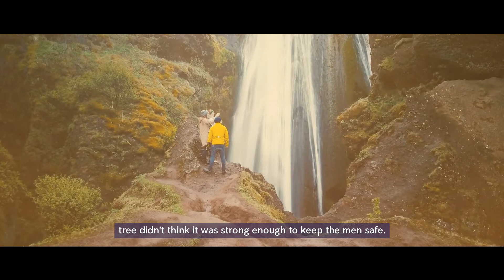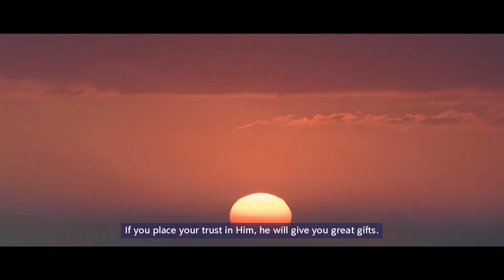God's Plan | Inspirational Story To MOTIVATE You!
Once there were three trees on a hill in the woods. They were discussing their hopes and dreams when the first tree said, “Someday I hope to be a treasure chest. I could be filled with gold, silver and precious stones. I could be decorated with intricate carvings and everyone would see the beauty.”

Then the second tree said, “Someday I will be a mighty ship. I will take kings and queens across the waters and sail to the corners of the world. Everyone will feel safe in me because of the strength of my hull.”

Finally the third tree said, “I want to grow to be the tallest and strongest tree in the forest. People will see me on top of the hill and look up to my branches, and think of the heavens and God and how close to them I am reaching. I will be the greatest tree of all time and people will always remember me.”

Welcome to Motivation Central. I tell inspiring and motivational short stories for the enjoyment of my viewers. Aim high, and never settle for second best.